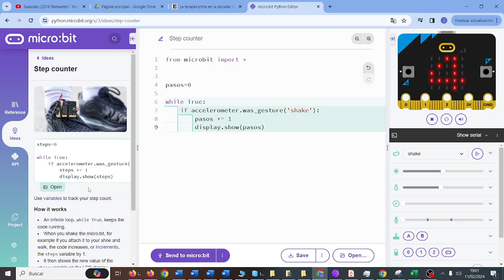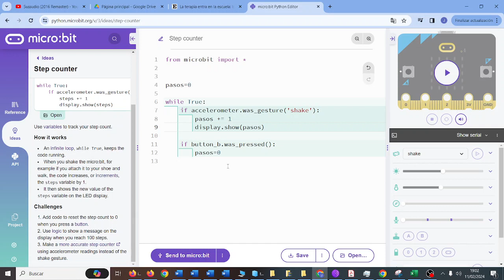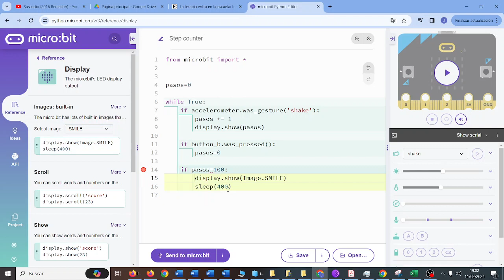UD04 Act04 micro:python Contador de pasos avanzado CYR 3 ESO Novacorps IES Monterroso